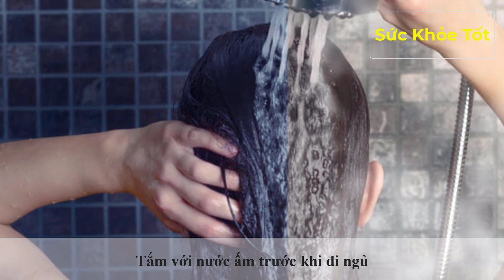Top 10 Cách Chữa Bệnh Mất Ngủ Tại Nhà Ai Cũng Làm Được - Sức Khỏe Tốt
Top 10 Cách Chữa Bệnh Mất Ngủ Tại Nhà Ai Cũng Làm Được - Sức Khỏe Tốt. Bài thuốc dân gian chữa mất ngủ bằng lá vông, trà tâm sen hay là gừng đều rất hiệu quả và có thể tự chữa mất ngủ tại nhà.
Chào mừng bạn đến với kênh Sức Khỏe Tốt - nơi bạn có thể tìm thấy sự thấu hiểu về sức khỏe và hạnh phúc. Chúng tôi tự hào là ngôi nhà trực tuyến dành riêng cho những ai quan tâm đến cuộc sống khỏe mạnh và bền vững. Tại đây, bạn sẽ tìm thấy cách sống khỏe hơn, sống lâu hơn mà không cần dùng thuốc. Từ bài tập đến mẹo tự nhiên giúp nâng cao sức khỏe và thậm chí chữa bệnh. Đừng bỏ lỡ cơ hội học hỏi những phương pháp dưỡng sinh tại nhà từ các chuyên gia hàng đầu.
Hãy cùng Sức khỏe Tốt hướng đến một cuộc sống khỏe mạnh, an lành và hạnh phúc hơn. Hãy cùng chia sẻ và lan tỏa thông điệp về sức khỏe và niềm vui đến với mọi người xung quanh bạn.
Chúc bạn nhiều sức khỏe và may mắn trong cuộc sống.